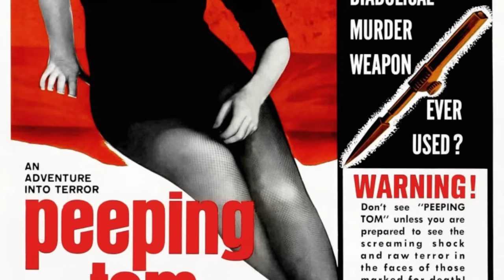This actress in PEEPING TOM had a real peeping tom on the set taking pictures of her undressed!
A look at the masterpiece of a movie called "PEEPING TOM" and how this actress had to deal with a real peeping tom on the set taking pictures of her in her birthday suit!